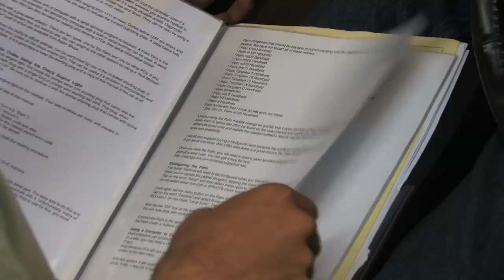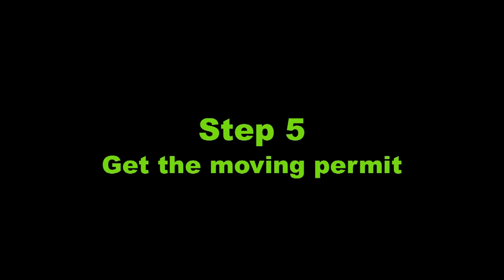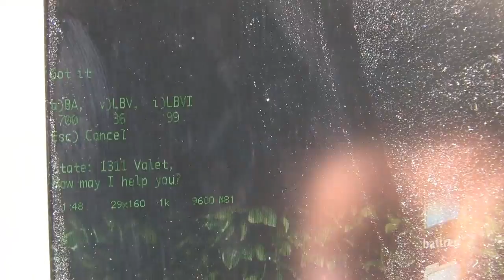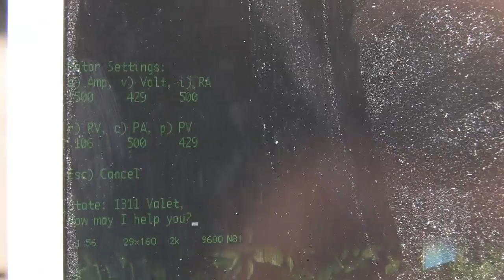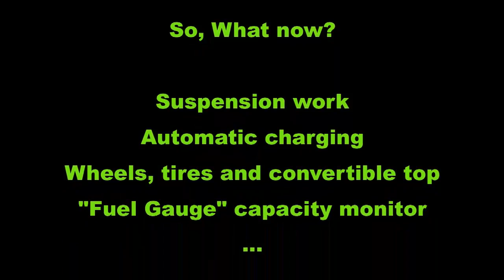Electric EV Miata MX5 - First FULL POWER Test and Drive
First ever test of the battery electric MX-5 Miata running at full 144VDC/800A. for details, up to date project progress. This machine is FUN, crazy torque!

FAQ-Top speed: 70 tested (it'll go higher) Range: 11 mi tested (it'll do more) 0-60: not yet tested. Burnouts: yes. Powerslides: absolutely.